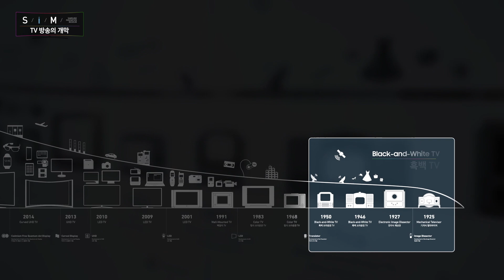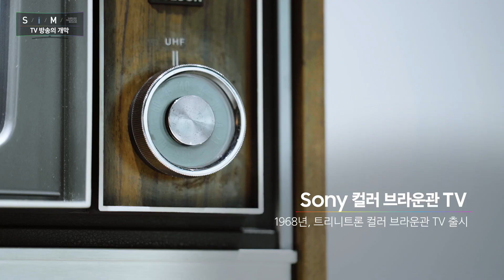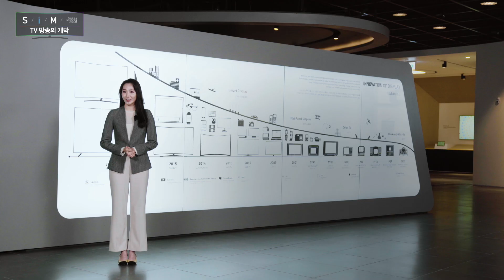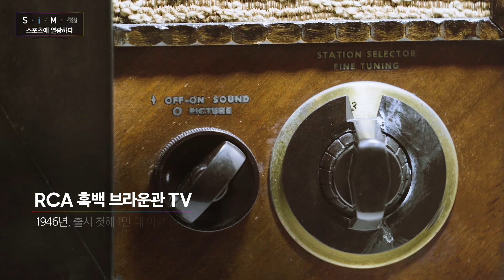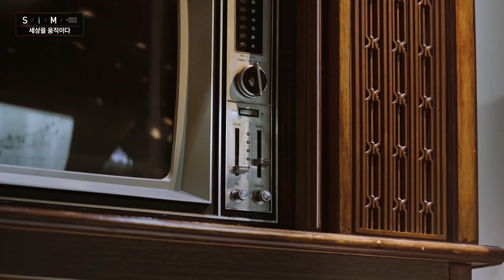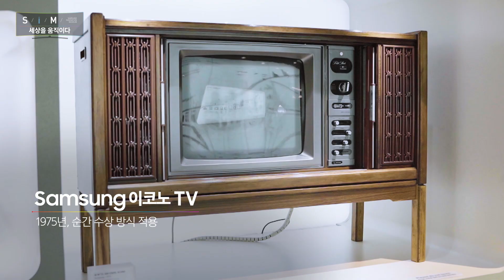[S/I/M 전시 투어] (디스플레이①) 세상을 열다, 세상을 보다, 정보의 대중화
디스플레이는 다양한 세상을 간접적으로 경험할 수 있게 해주는데요.
그 대표주자가 바로 TV입니다.

초기에 등장했던 TV는 지금과 어떻게 다를까요?

진공관을 이용한 TV부터 휴대용 트랜지스터 TV,
그리고 삼성전자의 마하 TV와 이코노 TV까지.

대중문화 시대를 개막한 흑백 TV의 역사.
[삼성이노베이션뮤지엄]에서 알려드립니다.

[00:48] TV 방송의 개막
[03:06] 스포츠에 열광하다
[03:42] 브랜드를 보다
[04:34] 세상을 움직이다